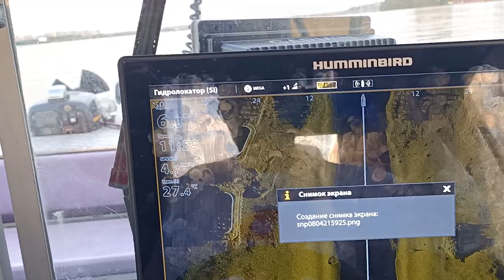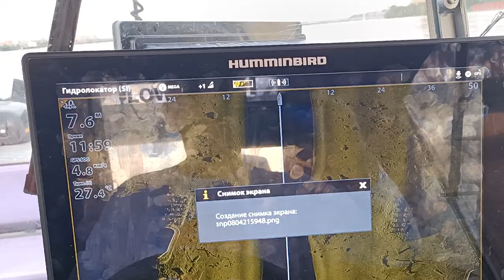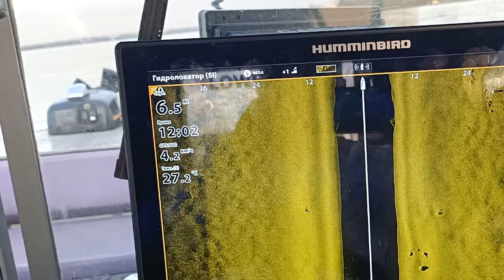Humminbird Solix G3 2 датчика ,проход под Миннкотой....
проход с 2 датчиками.но под электромотором.в надежде.что картинка будет еще лучше...но я бы не сказал,что можно уловить отличие...